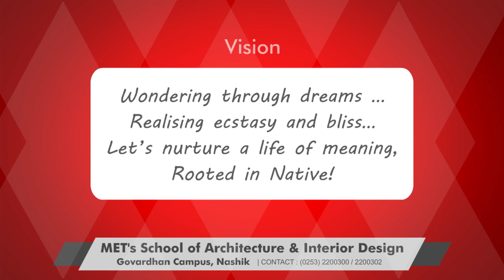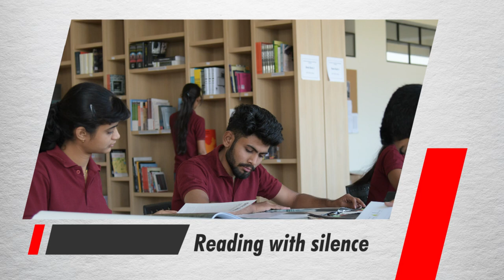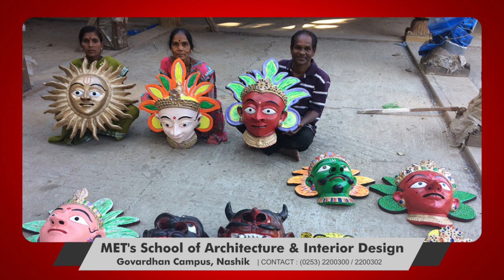Campus - METs School of Architecture & Interior Design, Govardhan, Nashik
About the campus of MET's School of Architecture & Interior Design
Govardhan, Nashik.